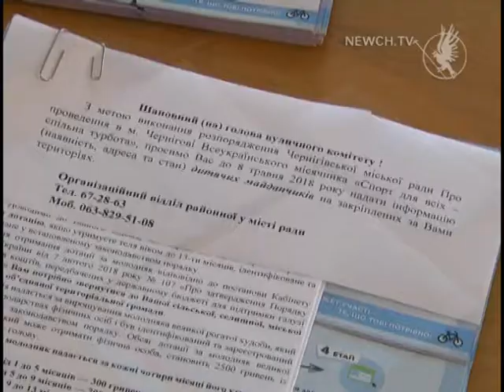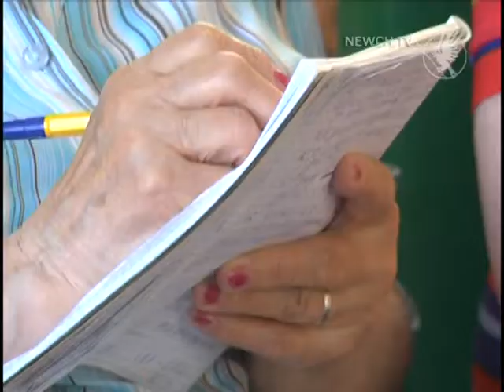Бюджет участі – в приватний сектор| Телеканал Новий Чернігів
Чому навчали вуличкомів?